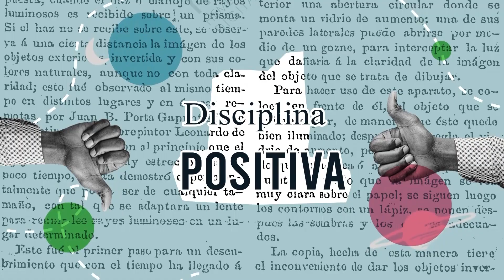Lo que los padres deben saber (Episodio 6 – 3/3)